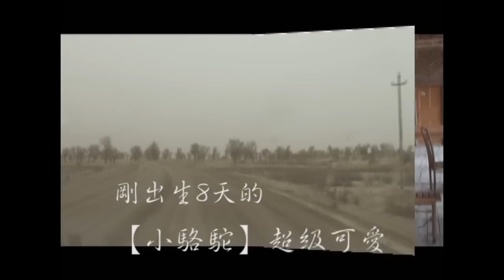可愛的小駱駝.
剛出生8天的小駱駝有專人照顧 羅布人是新疆最古老的民族之一生活在塔里木河畔獨特的原始風貌回歸大自然樂趣/回歸大自然原始情調